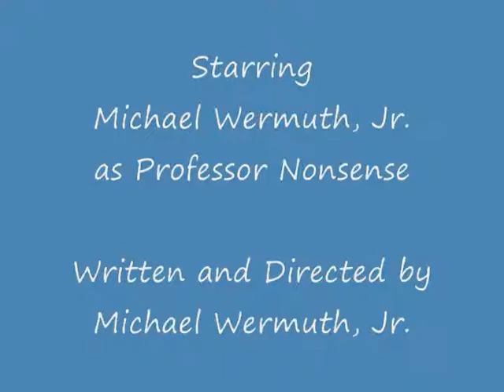How to Tell Time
Professor Nonsense can't find a way to tell time.